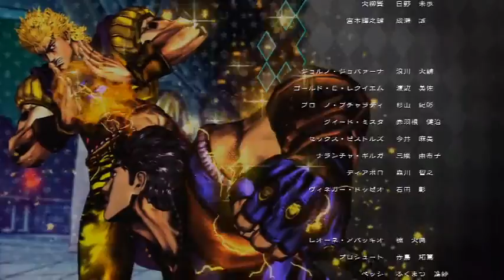【実況】ジョジョASBで奇妙な冒険を振り返るpart8(終)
ジョジョの奇妙な冒険の3D格ゲー
「ジョジョの奇妙な冒険ASB」
今回はストーリーモードの第8部

8部は定助しかいないため
過去の主人公たちとひたすら戦うというストーリー
しかし、全て使いまわしてストーリーモードである意味がまったく見当たらなかった
何はともあれストーリーモードを1週するだけでトロフィーがかなり埋まったので
トロフィーコレクターには美味しいゲームかも

とりあえずジョジョASBはこれで終了